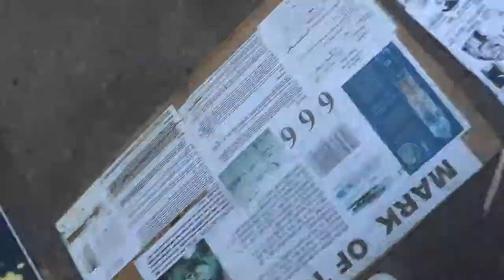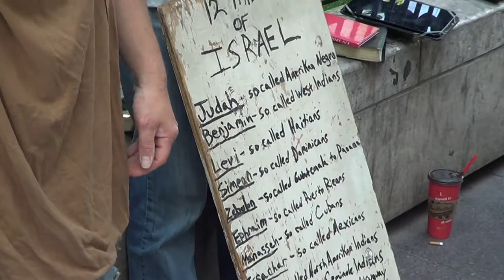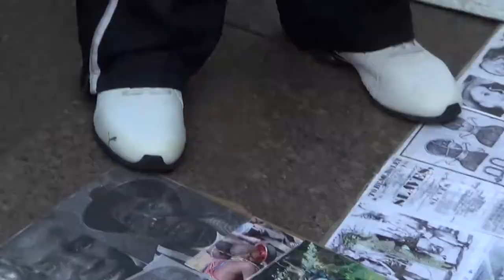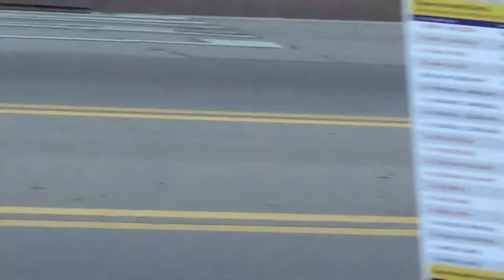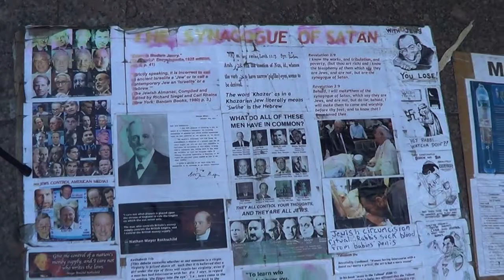BLESSED IS THE NATION WHOSE GOD IS THE LORD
Psalms 33:12 Blessed is the nation whose God is the LORD; and the people whom he hath chosen for his own inheritance.